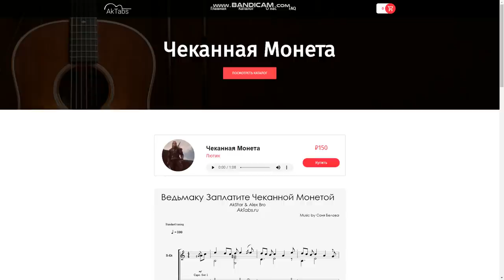Ведьмаку заплатите чеканной монетой НА ГИТАРЕ (Fingerstyle +TABS)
Сыграл на гитаре песню этого декабря где нужно ведьмаку заплатить чеканной монетой :) Пиши свое мнение в комментах

--- Соц. Сети ---